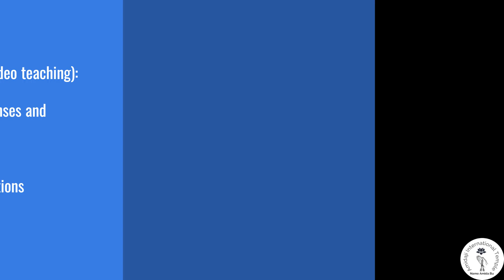Those who stop denying the existence of Amida Buddha will go to His Pure Land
Useful links related with this video:

Those who deny the existence of Amida don’t have shinjin (faith) – some simple explanations

The so called “exclusion” in the Primal Vow: „excluded are those who commit the five grave offenses and those who slander the right Dharma."